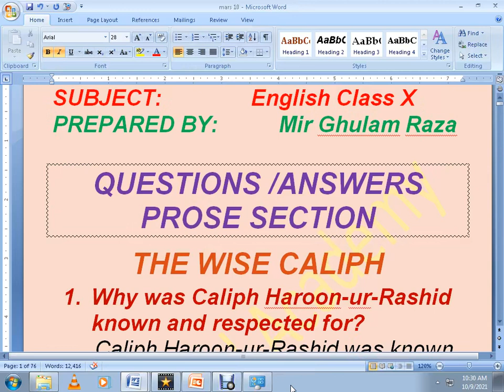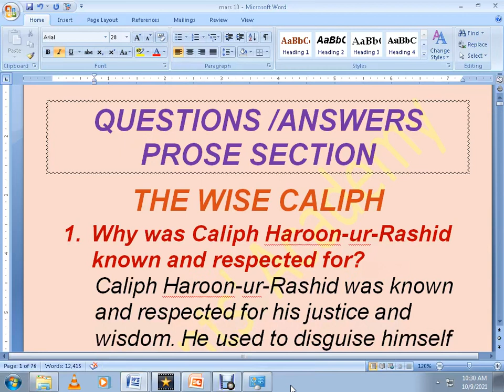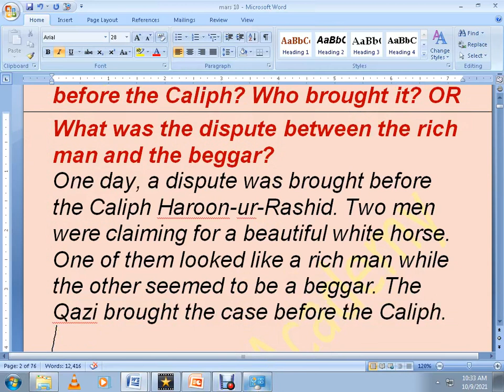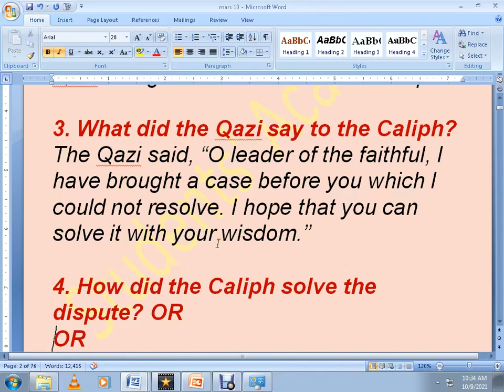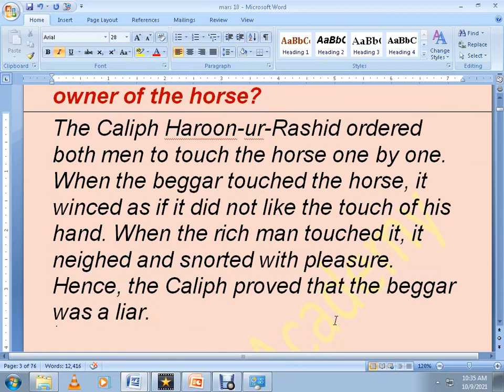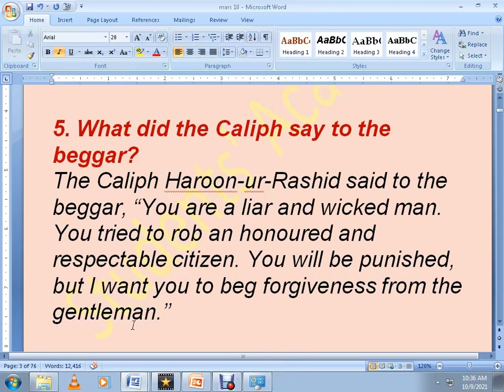The Wise Caliph || Questions and Answers |Matric class || X New English book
THE WISE CALIPH
1. Why was Caliph Haroon-ur-Rashid known and respected for?
Caliph Haroon-ur-Rashid was known and respected for his justice and wisdom. He used to disguise himself as a common man and go through the streets of Baghdad at night in order to get first-hand information of his people.

2. What was the dispute brought before the Caliph? Who brought it? OR
What was the dispute between the rich man and the beggar?
One day, a dispute was brought before the Caliph Haroon-ur-Rashid. Two men were claiming for a beautiful white horse. One of them looked like a rich man while the other seemed to be a beggar. The Qazi brought the case before the Caliph.

3. What did the Qazi say to the Caliph?
The Qazi said, “O leader of the faithful, I have brought a case before you which I could not resolve. I hope that you can solve it with your wisdom.”

4. How did the Caliph solve the dispute? OR
OR
How did the Caliph discover the real owner of the horse?
The Caliph Haroon-ur-Rashid ordered both men to touch the horse one by one. When the beggar touched the horse, it winced as if it did not like the touch of his hand. When the rich man touched it, it neighed and snorted with pleasure. Hence, the Caliph proved that the beggar was a liar.

5. What did the Caliph say to the beggar?
The Caliph Haroon-ur-Rashid said to the beggar, “You are a liar and wicked man. You tried to rob an honoured and respectable citizen. You will be punished, but I want you to beg forgiveness from the gentleman.”